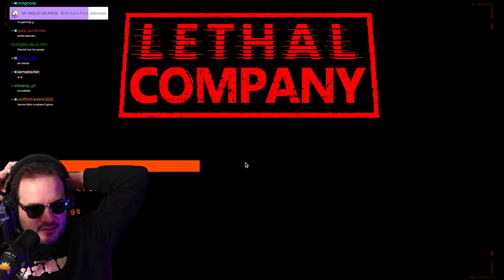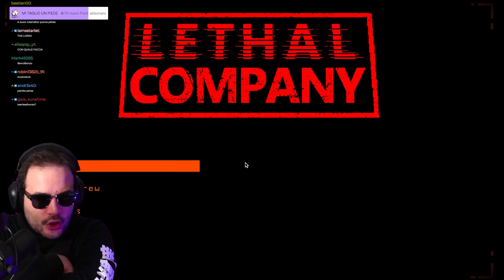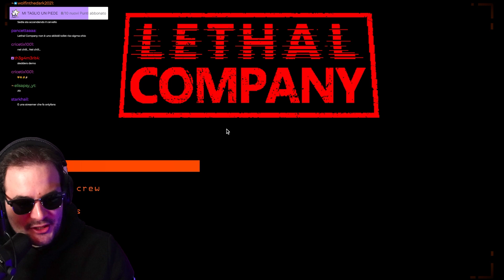LETHAL COMPANY ma è andato tutto MALE